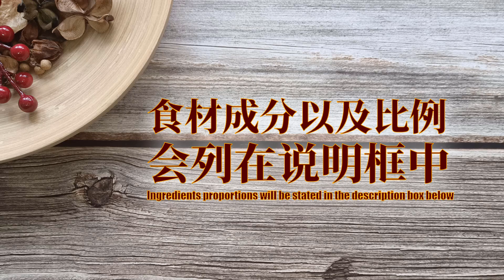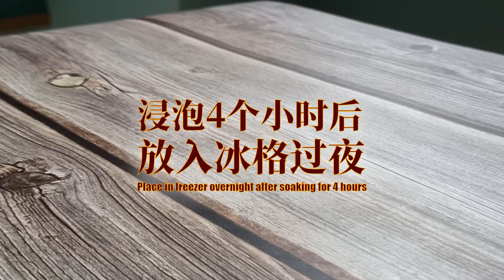下雨天喝养生糖水~ 红豆汤吧！还加了陈皮！| Drink healthy dessert on rainy days~ Red Bean Soup! Tangerine peel added!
红豆汤
Red Bean Soup

在下雨天，想喝热腾腾的红豆汤。
红豆汤的煮法有很多种。
我本身喜欢红豆+陈皮的红豆汤。
觉得加入陈皮的红豆汤很香。
你们是否和我的口味一样呢？
希望你们会喜欢我所分享的红豆汤食谱！

能储存1年！？怎么做转化糖浆/月饼糖浆？传统月饼必备材料！+BONUS食谱 ：柠檬蜜！

On a rainy day, I feel like drinking hot Red Bean Soup.
There are many ways to cook Red Bean Soup.
Personally I like Red Bean Soup with added tangerine peel.
I think the Red Bean Soup with tangerine peel is very fragrant.
Do you have the same taste as mine?
Hope you will like my Red Bean Soup recipe that I have shared!

红豆汤
Red Bean Soup

分量 ：2人份
Portion : For 2 pax

主要食材
1）红豆 - 100克
2）陈皮 - 1.5片
3）石蜂糖 - 60克 （可依照个人口味调整）
4）水 - 1升

Main Ingredients
1）Red Bean - 100 grams
2）Tangerine Peel - 1.5 pieces
3）Honey Rock Sugar - 60 grams (can be adjusted according to personal taste)
4）Water - 1 litre